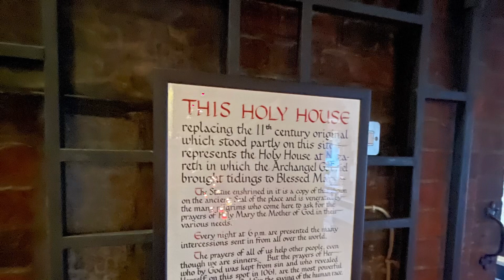Walsingham, Norfolk 18 March 2024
Today I travelled south to Walsingham, Norfolk with over 30 parishioners from our Church on a pilgrimage led by our parish priest, Fr Tony.

The journey took 6 hours which included 2 45-minute breaks.

I was last in Walsingham with my mother in the early 90s.  I think a lot has changed since then.

As Fr Tony put it, Walsingham is England’s Nazareth, a very popular and ihistorical shrine of our Mother Mary. It dates way back to the 11th century. More information can be found here.

We have been blessed with good weather. There was a little time after settling in, before Evening prayer and our evening meal, which gave me an opportunity to take a walk around the village and visit the Anglican shrine.